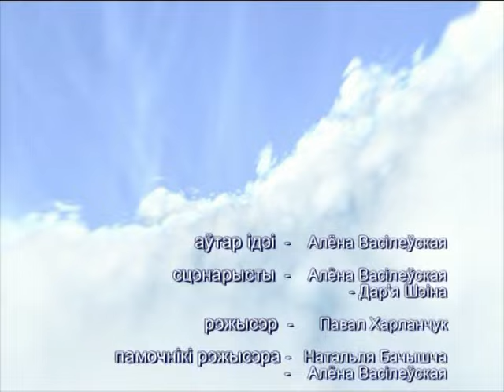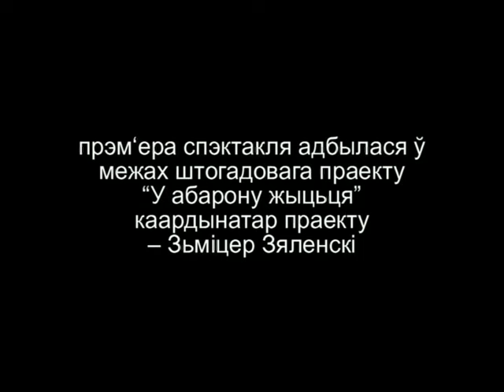Маё сэрца б'ецца(3ч)2009г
Музыкальный Спектакль "Моё сердце стучит" 2009г

Проект Движения Новой Реформации
Автор: Алёна Василевская
 Сценарий: Алёна Василевкая, Дарья Шеина
Режиссер: Павел Харланчук
Композитор: Алёна Василевская
Автор песен: Дарья Шеина
Аранжировка: Дмитрий Вареник, Артем Криштанович, Татьяна Мицкевич

В ролях:
Ганна-Анна Харланчук
Кастусь-Павел Харланчук
Анёлы: Матвей Филипов, Филип Харланчук, Даниил Бачища, Надя Борейко, Ивонна Харланчук

Ангелы-Учителя: Владимир Козичев, Дмитрий Рачкевич, Юрий Аксиневич, Ирина Бейня.

Дети: Юлиан Скамейкин, Антон Аврицевич, Тимофей Борейко, Полина Филипова, Варвара Филипова, Милана Быкова, Алеся Кастусик, Моисей Кваченок, Даниил Ким.

 Премьера спектакля осуществлялась в рамках проекта "В оборону жизни"

Координатор проекта -Дмитрий Зеленский